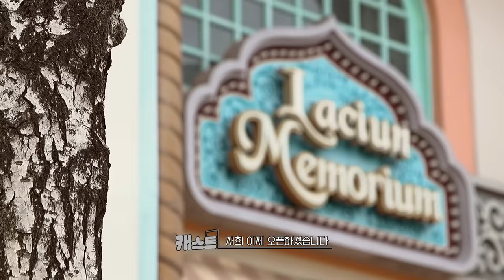‘WHAT? DOOR!’ EP.6｜환상의 나라 대환장 나라로! - BOYNEXTDOOR (보이넥스트도어)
05:06 (탯풍) 멤버십 적립하실 건가요?😃 (당당)
06:38 ⭐️전설의 성남고 아마존 명재현 등장⭐️
09:20 빛을 발하는 이한의 컨닝페이퍼🥳⁉️
11:28 유치원 선생님🤗을 방불케 하는 성호의 눈높이 멘트💗
13:16 프리스타일 댄스🪩 선보이는 운학 👉 리우
16:03 갑자기 시작된 우리 ✌️SBN 자랑 대회✌️
17:05 내 친구의 새로운 모습 발견⋰˚⛰🌊
19:16 🦦: 타다 기절하면? 멈추겐네.
20:16 무서울 땐 운학이 손부터 찾는 겁냥이🐈‍⬛😳
22:51 🎢롤러코스터를 대하는 보이넥스트도어 유형🎢